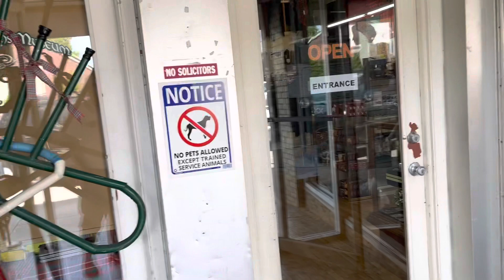Scottish Museum - Downtown Franklin